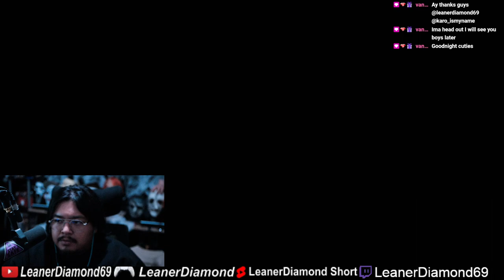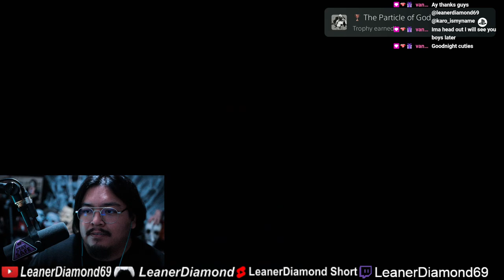FINALE PT 1 death stranding director's cut